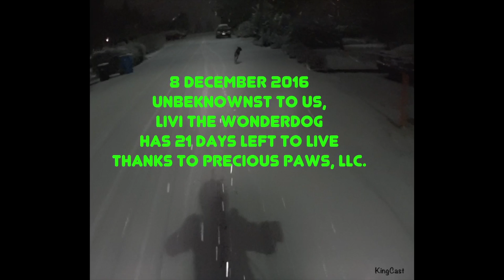Chasing Livi the German Shorthaired Pointer on a Dirtbike in Seattle Snowstorm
This is pretty much our beloved Livi the Wonderdog's last ride. Shortly after this we left our baby with Seattle's Precious Paws, LLC. and she was mauled by their pack, including at least one of their several pit bulls.

On information and belief, our dog was being kept at the family home in Edmonds, WA during the day and not being socialized or exercised. The home facility is not licensed and was under administrative warning to Cease and Desist Operations.

Moreover, it is a FACT that they lost a dog in 2014 when the father was watching them and he didn't even know that the dog was lost.

More on this soon.

We have the best lawyer in the Northwest on the Civil front.